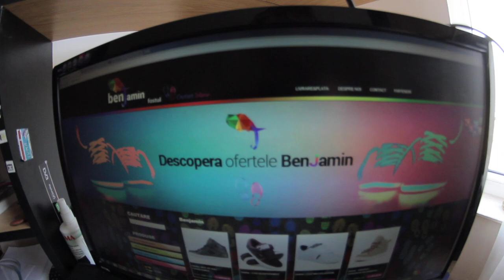Extragerea celor 3 castigatori | Concursul benjamin.ro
Cei 3 castigatori sunt : Andrei Moldovan, Ory si Gimi Cazacu.